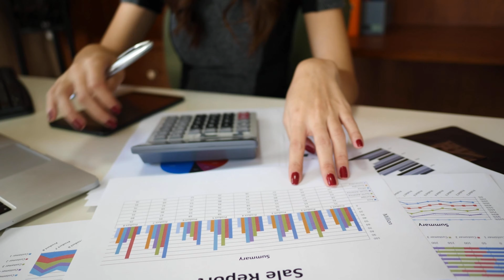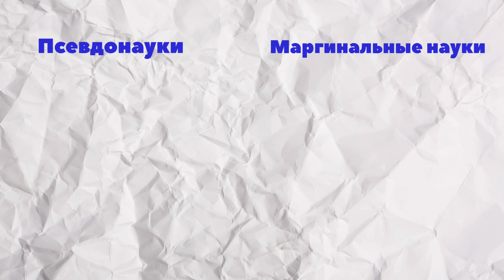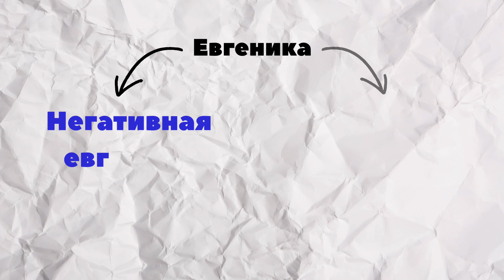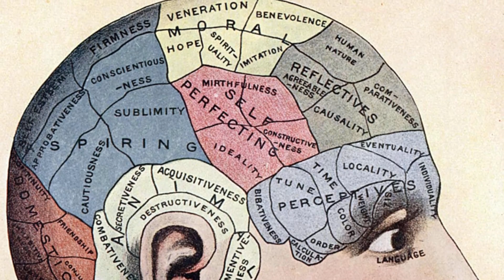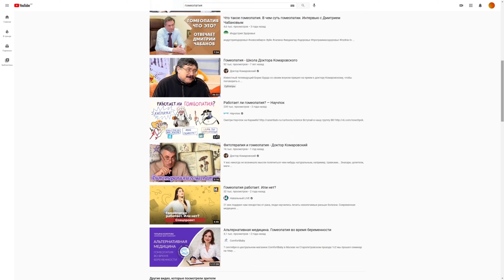Границы научного знания: псевдонауки и маргинальные науки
Где проходит граница между научным знанием и псевдонаучным? Рассмотрим этот вопрос на алхимии, евгеники, френологии и ряда других дисциплин

Данное видео было снято в процессе работы над дипломной бакалаврской работой по программе "Философия" в НИУ ВШЭ